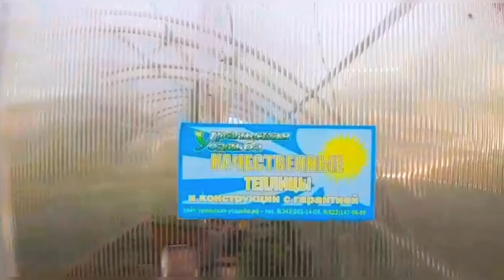ЛЕТАЮЩИЕ ТЕПЛИЦЫ. КАК ВЫ КРЕПИТЕ ТЕПЛИЦУ, ЧТОБЫ ОНА НЕ ЛЕТАЛА?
Знакомо?
После каждого урагана и хорошего ветра, у нас много заявок на ремонт теплиц и как видим не нашего производства.

Самое главное чтобы не улетела Теплица - это фундамент.

Самый надёжный это конечно ленточный бетонный, за ним идёт свайно-винтовой с обвязкой.

Но самый простой и экономный это фундамент из бруса.
Но чтобы Теплица стояла и не летала, то его надо хорошо закрепить к почве.

Мы забиваем якоря, по умолчанию.

Вы можете сделать это самостоятельно забив по углам и середине фундамента любую трубу, арматуру

А ещё лучше сделать короба грядки и все закрепить к брусу-фундаменту.

Расскажите как вы укрепляете Теплицы? Чтобы они не летали😉

Уральская Усадьба всегда с вами🌱🌱🌱

Задавайте вопросы, с удовольствием ответим